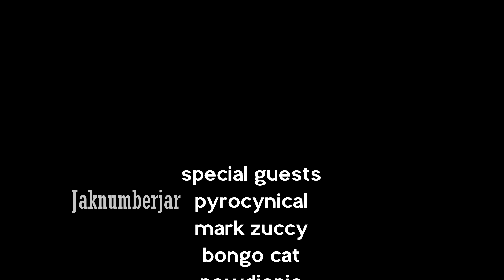Youtube Rewind 2018: The Internet at War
article 13, net-neutrality and t-series being hella deadly close to winning, its a war we are losing to and losing could kill the internet as we know it. Youtube rewind 2018: is just a brief summary of the wars in 2018, if you want a detailed summary, check out PewDiePie's version

any suggestions may be presented and if you want a shout out make sure you have suggested any video ideas and type : IWSO